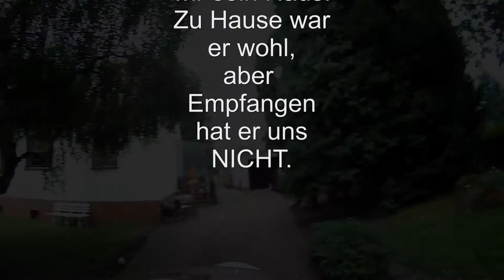Besuch bei Steffan S. in Schwarze Pumpe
Wir wollten Hallo sagen, aber er wollte nicht.